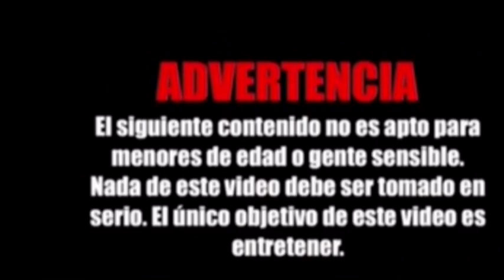bienvenido dice Tu ere un chantajista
Esté es un canal de YouTube para entretener a todos público y familia sin ofender a nadie espero que el video le hagas gustado y no olvides suscribirte al canal es totalmente gratis también no olvides activar la campanita
Para que vea el próximo video muchas gracias por visitar nuestros canal

Mucha bendiciones para todas las familias